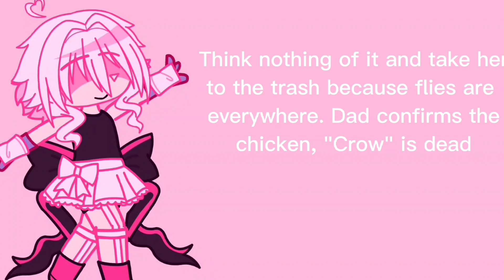Two plastic easter eggs